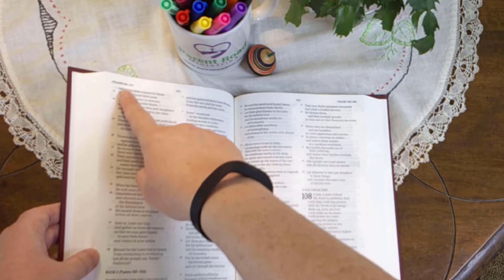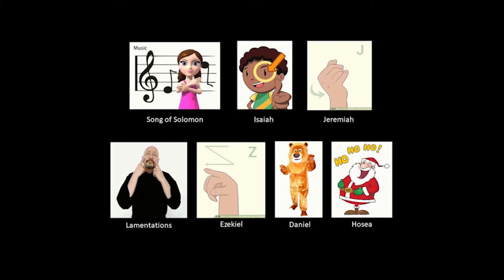Bible Sword Drill #3 (Old & New Testament)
This video for kids is a Practice Bible Drill. We’ll be covering Psalms, Philippians, 1 Corinthians, Jeremiah, 1 Timothy, Zachariah, Song of Songs / Song of Solomon / Canticles, and Philippians. Additional information and links are in the description below.

Bible Drill (Red Cycle) teaches 25 memory verses, 10 key passages, Bible books, Bible-navigation skills, practice Bible Drills (Sword Drills), & more! Available in ESV, KJV, or CSB. Check out the full posting schedule below.

Verses & key passages are the same used by LifeWay’s Bible Skills, Drills, & Thrills, Red Cycle. All images & content are original.

RELATED RESOURCES

* "Beginning Children's Bible Drill in Your Church" by Mr. Mark's Classroom